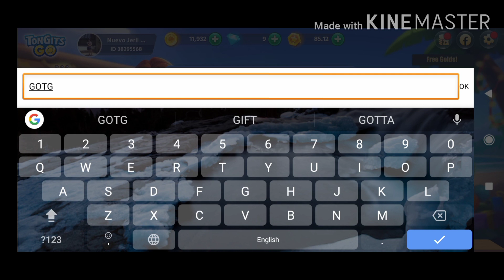TONGITSGO GIFT CODE MARCH 20 2022 | GIFT CODE SUNDAY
NO MUSIC